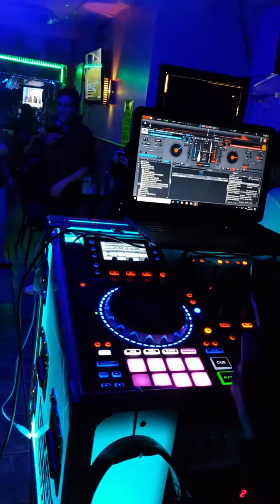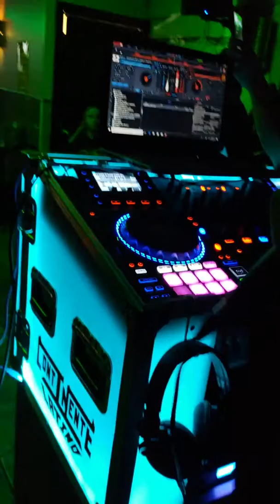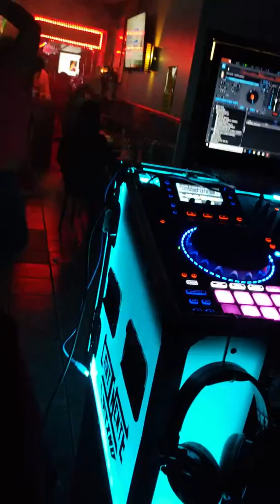🔴EL FORENCE SONIDO MARIBEL 🔴KUMBIA CHINELA PARAÍSO BAR